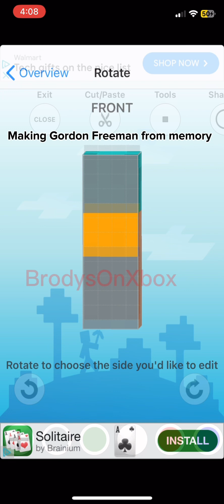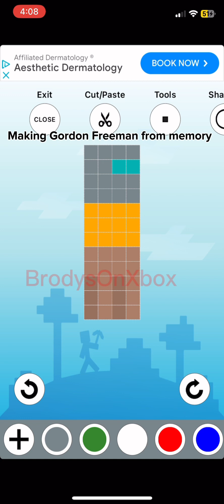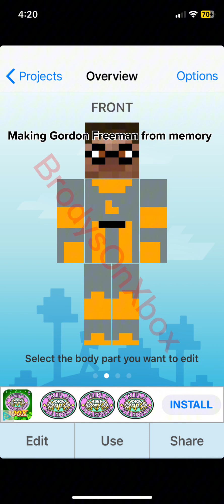Making Gordon Freeman from Memory | Minecraft Skins